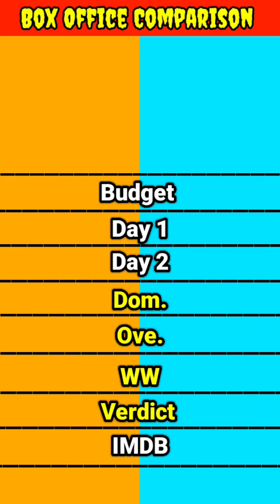The Exorcist Beleiver vs Sisu movie lifetime world wide total box office collection comparison।।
The Exorcist Beleiver vs Sisu movie box office collection comparison।। hollywood movie comparison

The Exorcist Beleiver vs Sisu movie box office collection comparison

The Exorcist Beleiver vs Sisu movie box office comparison
The Exorcist Beleiver vs Sisu movie lifetime world wide box office collection comparison video

hollywood animated movies box office collection comparison